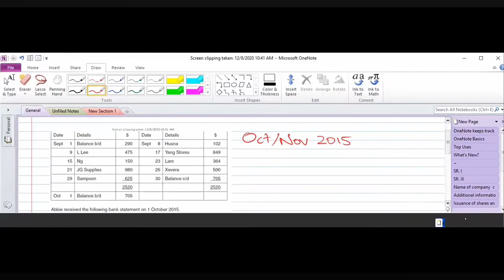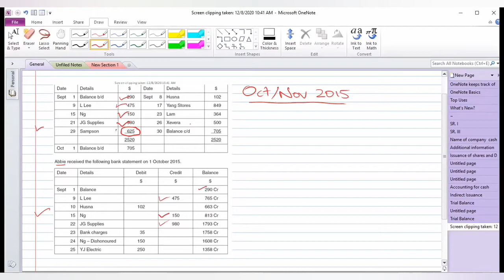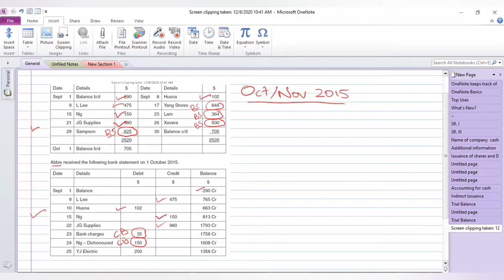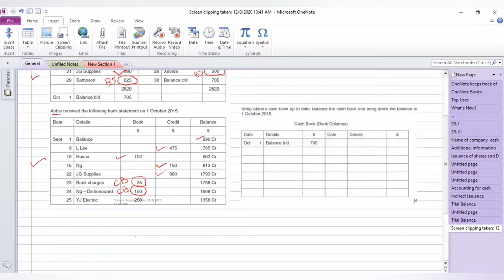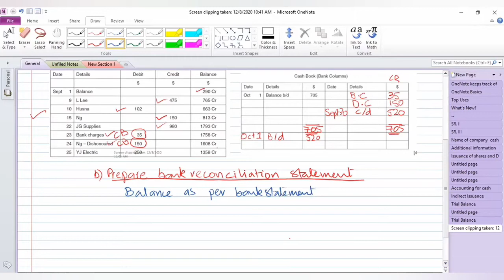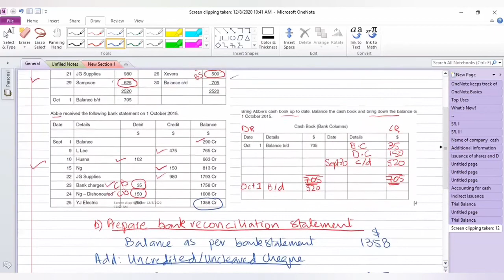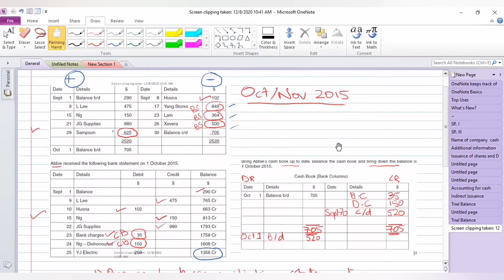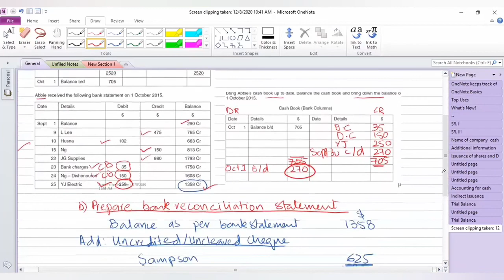Accounting | O level | 7707 | Igcse | Bank Reconciliation